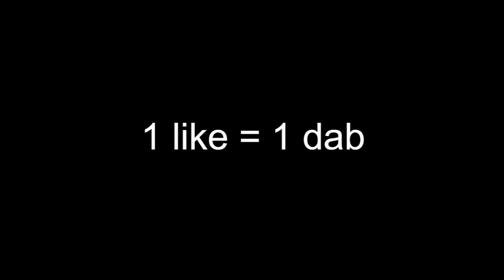How it feels to train with a strong guy💪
Dab Dab Dab Dab Dab
Yolo